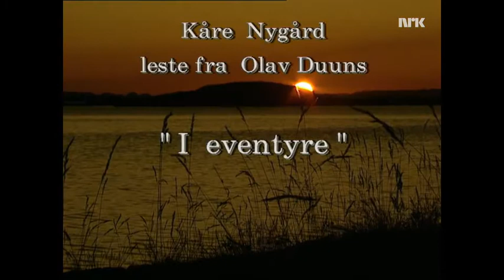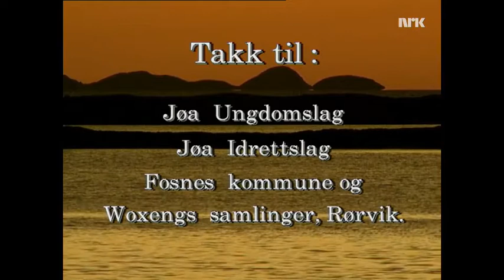Olav Duun - "I eventyre" del 8: Sommar